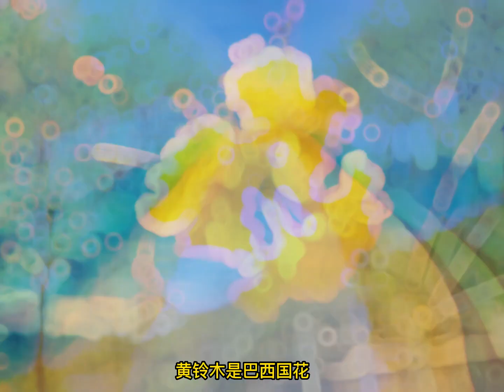黃鈴木-再回來的幸福（李子柒的故事）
黃花風鈴木的花語是「再回來的幸福」
「再回來的幸福」讓我很直覺得就連想到中國的傳奇網紅[李子柒], 這一集就分享她的故事吧.
李子柒在YouTube上的粉絲人數超過1700萬, 她因以「古法風格」形式發布原創美食影片而被人熟知, 火到連外國人也都很喜歡他的影片.
她的風光成功背後其實有一段相當坎坷的過去. 不幸的童年, 備嚐艱辛的飄泊生活, 逆轉人生的轉捩點在別人看來其實是人生的另一個沉重的打擊, 但她內心的純孝與善心所積累的福報, 讓她在對的時間點, 燃起了燦爛人生, 僅用了三年的時間, 就從一介素人搖身一變成為身價過億的網紅.